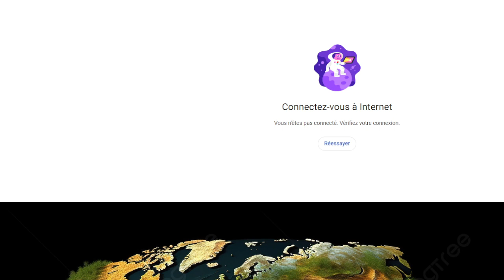Dominicain. Men kanal la wi manman. fache pa fache nap foyel💪💪💪😎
Conflit entre Haïti et la République Dominicaine. Le géographe Jean Marie Theodat nous aide à comprendre les enjeux de ce qui se passe réellement à la frontière haitiano-dominicaine tout en rendant le président Luis Abinader responsable de la situation.